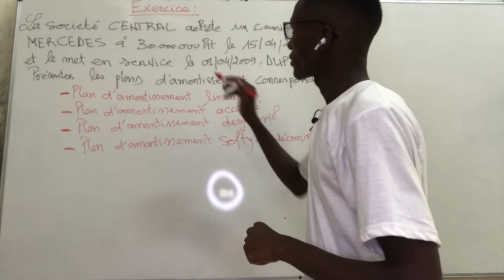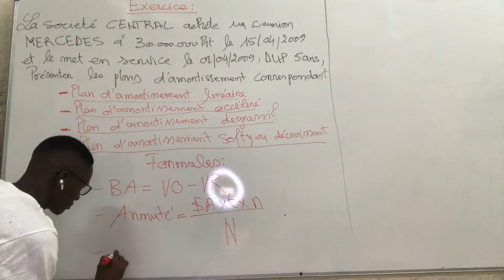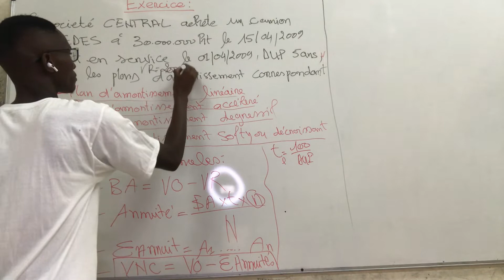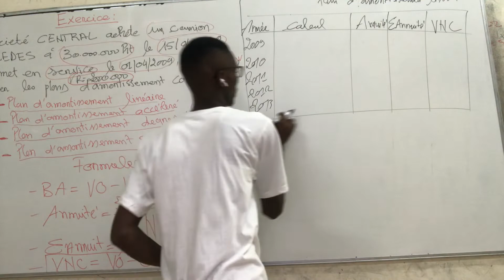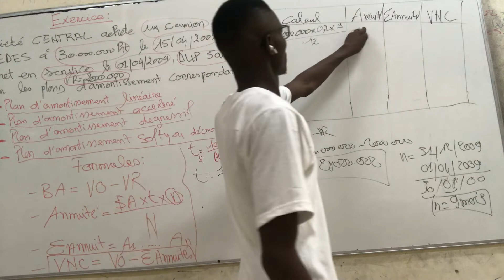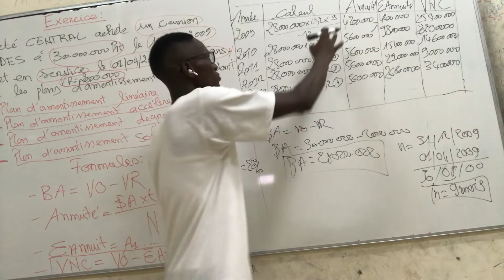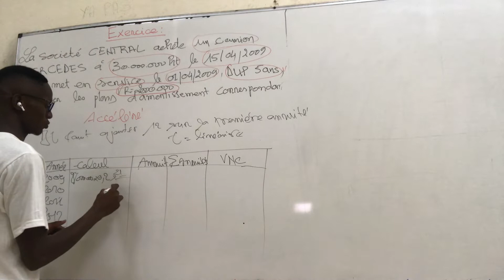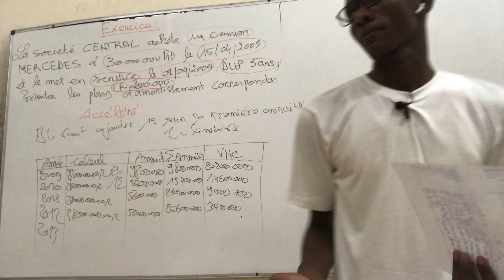Exercice Corrigé plan d'Amortissement Linéaire et Accéléré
Dans cette vidéo nous allons voir ensemble un exercice corrigé du plan d'amortissement linéaire et accéléré.
Comptabilité générale